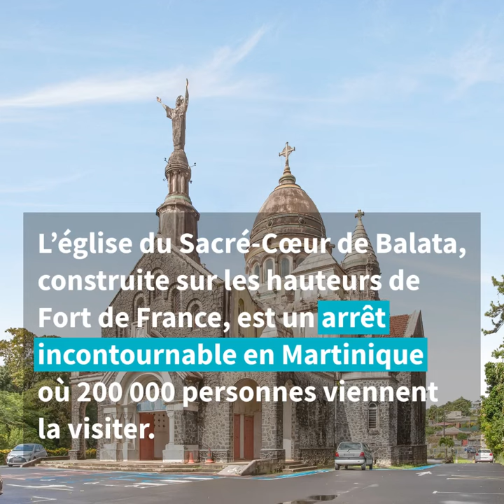Région Outre-Mer : L’église du Sacré-Cœur de Balata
Jusqu'au 16 octobre 2023, votez pour votre site préféré et donnez une nouvelle vie aux trésors historiques qui sont les visages de nos régions !